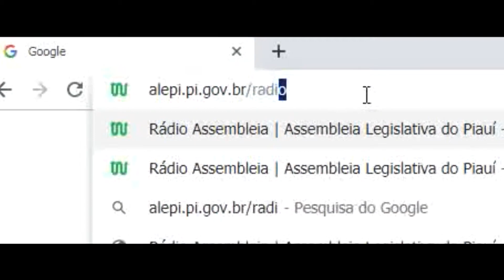Assembleia em Foco (27.05.19) - Sessão solene ressalta combate ao feminicídio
Sessão solene realizada na Assembleia Legislativa ressaltou o Dia Estadual de Combate ao Feminicídio, com a participação de várias entidades representativas da sociedade. O líder do Governo na Assembleia Legislativa, deputado Francisco Limma, repercutiu mensagem do governo estadual sobre o projeto Viva o Semiárido, com várias iniciativas a serem implementadas no campo.